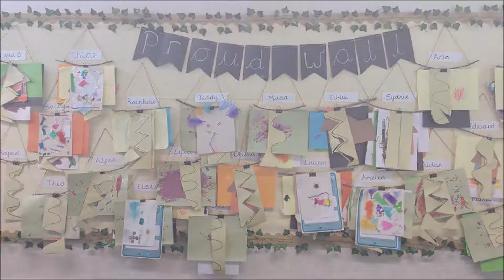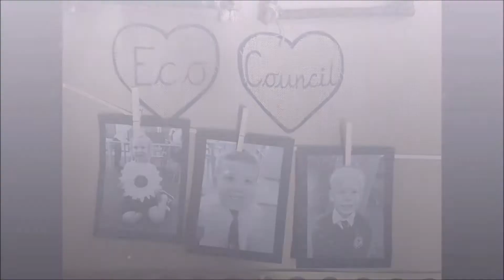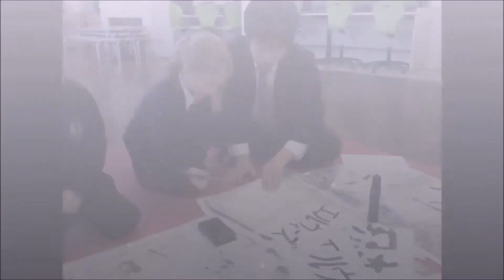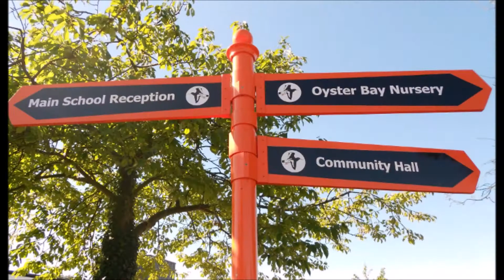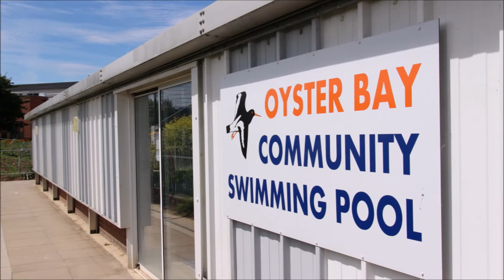Meet Mr Ashley-Jones, Head of School at Joy Lane Primary School